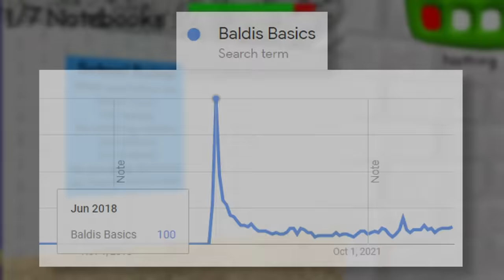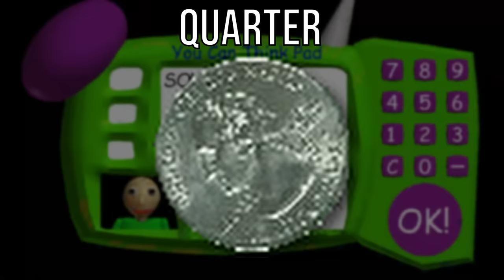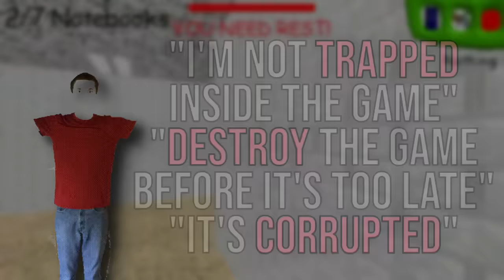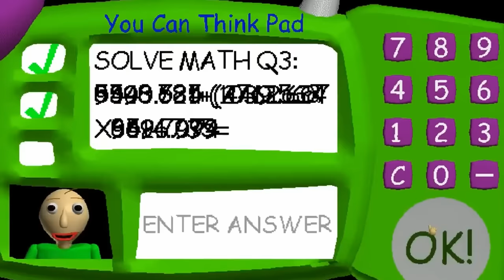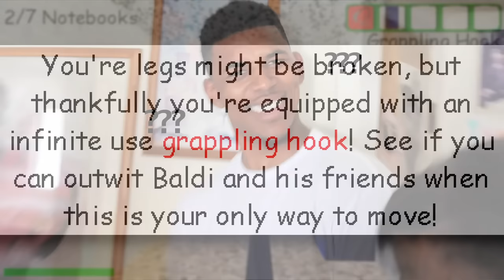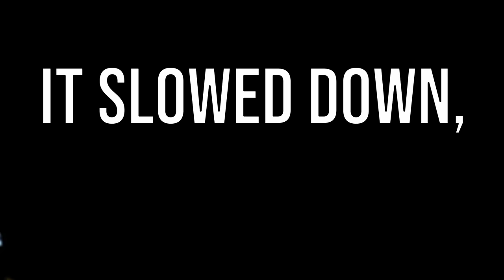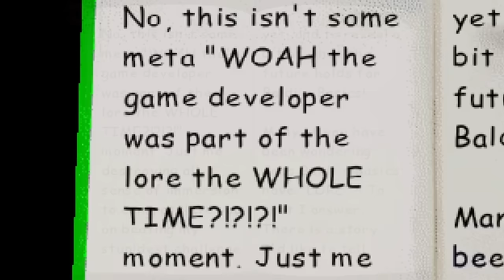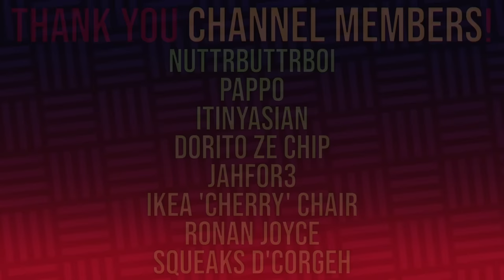Why Did We Forget Baldi's Basics? (A Retrospective)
If you're anything like me, I'm sure Baldi's Basics was your jam back in 2018. But now, it seems like we've all forgotten about it. Why is that? Let's take a retrospective look back at everything Baldi's has had to offer over the years!

Make sure to support the developer, Micah McGonigal @BasicallyGames!

38:50 - 43:36 edited by  @piximouse_   !

// timestamps:
00:00 intro
01:01 Inspirations & Origins
03:50 Baldi's Basics
13:04 Kickstarter, Field Trip, & Anniversary
19:14 Full Game Demos
26:10 Baldi's Basics Plus
33:53 Classic Remastered
38:51 So, What Happened?
42:11 closing thoughts

// music used (in order):
♫ C418 - Stal
♫ Sonic's Schoolhouse - HEADS
♫ Mario Kart Wii - Luigi Circuit
♫ Stardew Valley - Dance Of The Moonlight Jellies
♫ Sonic CD - Stardust Speedway Zone
♫ New Super Mario Bros. Wii - Forest Theme
♫ Toby Fox - Another Medium
♫ Toby Fox - WELCOME TO THE CITY
♫ Lena Raine - otherside
♫ Super Mario 3D World - Beep Block Skyway
♫ FNAF: Security Breach - Snap! Goes The SFinal Chord
♫ Mario Kart 8DX - Thwomp Ruins
♫ EarthBound - Onett Theme
♫ Lena Raine - Pigstep
♫ Toby Fox - Snowdin Town
♫ Toby Fox - Shop
♫ Freddy Fazbear's Pizzeria Simulator - Just Add Water
♫ Stardew Valley - The Wind Can Be Still
♫ Toby Fox - Scarlet Forest
♫ Stardew Valley - Star Lumpy
♫ Portal 2 - Franken Turrets
♫ Toby Fox - Hopes and Dreams
♫ Aaron Cherof - A Familiar Room
♫ Stardew Valley - Icicles
♫ Lena Raine - Infinite Amethyst
♫ Plants Vs. Zombies - Grasswalk
♫ Stardew Valley - The Smell of Mushroom